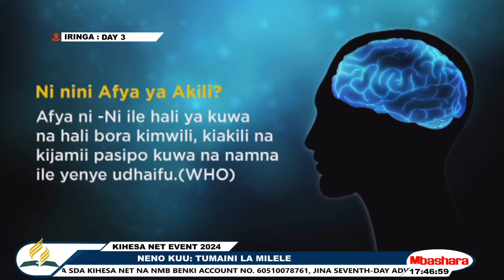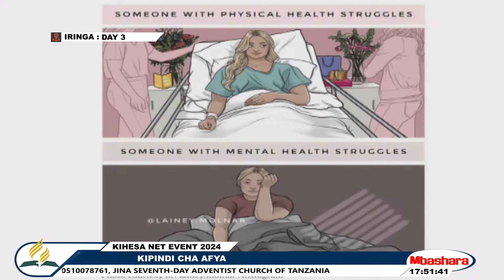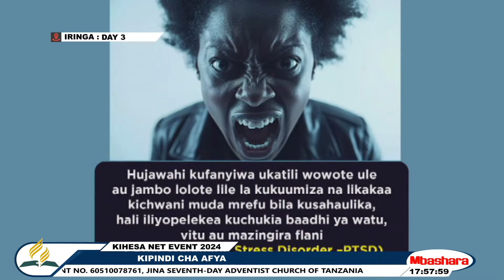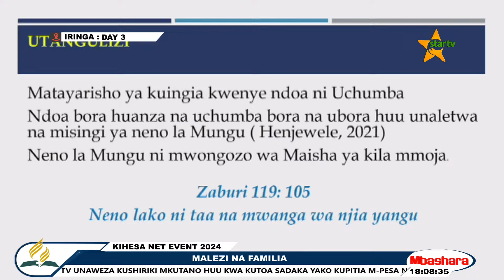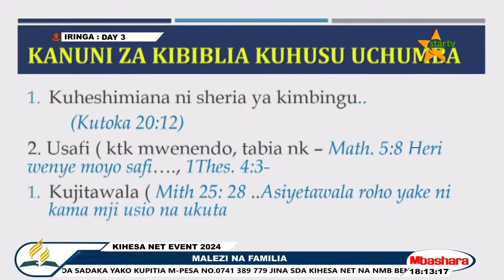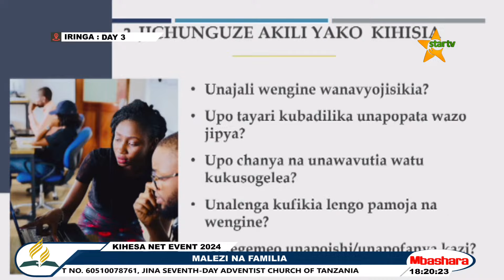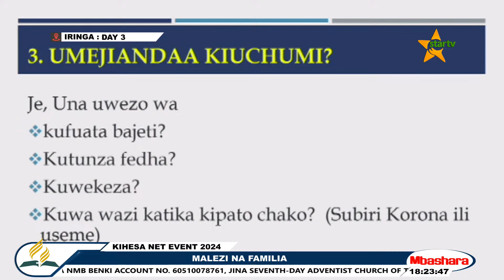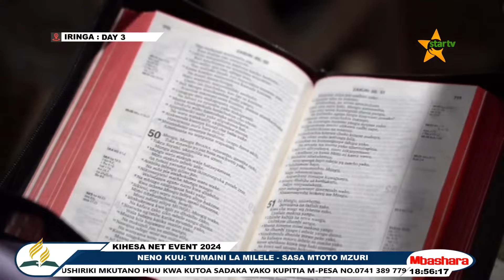14 OCT SIKU YA TATU | KIHESA NET EVENT 2024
Ungana nasi ili uendelee kujifunza na kubarikiwa na Neno la Mungu lenye faraja, amani, Kila jumapili kuanzia saa 06:30 hadi saa 9:00 asubuhi hapa Star tv. @Bishop Briggs   @Amani Choir Nyakato   @REUBEN KIGAME TV   @Kathy Praise Music   @Pastor Shemeer Kollam Official   @Beatrice Mwaipaja   @KKKT - DMP USHARIKA WA KIMARA   @EAGT NZEGA GALILAYA CHRISTIAN CENTRE   @Neema Gospel Choir   @Tumaini Shangilieni Choir Arusha   @Kanisa la Mwenyezi Mungu   @Muungano Choir AICT Igoma Mwanza   @AIC MWANZA TOWN CHOIR   @AICT Makongoro Vijana Choir - KEKUNDU   @GeorDavie TV ​